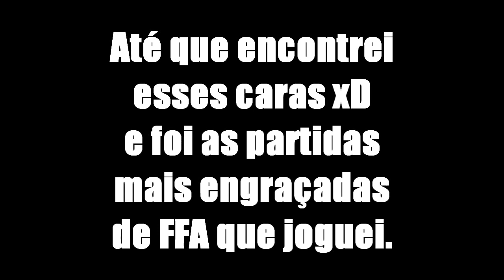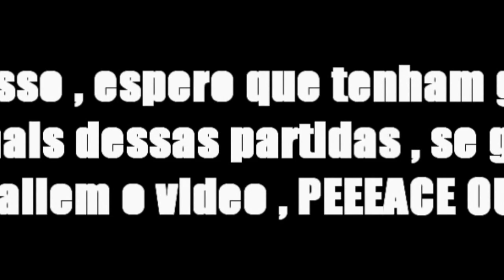MW3 - O FFA Mais Engraçado que Ja joguei!!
Eu ri demais jogando essa partida , espero que gostem da edição :D , PEEACE OUUUT.
 (esse video tem 10 min mas ta aparecendo 28 por algum motivo.)